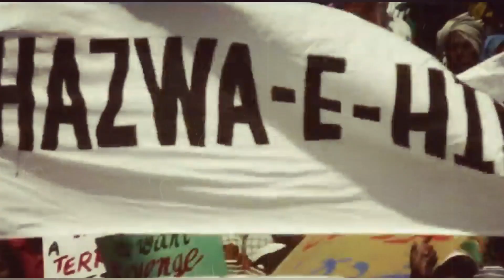Sunny Deol Ignore Fans | Gadar 2 Superhit | Gadar 2 Star Cast | One Hindi Facts